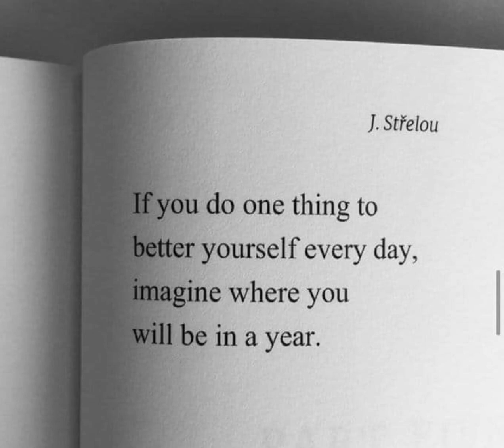September 1, 2023